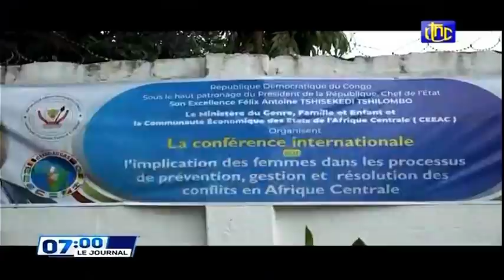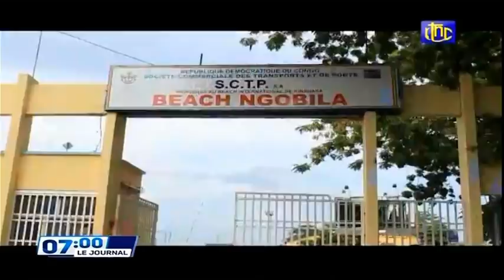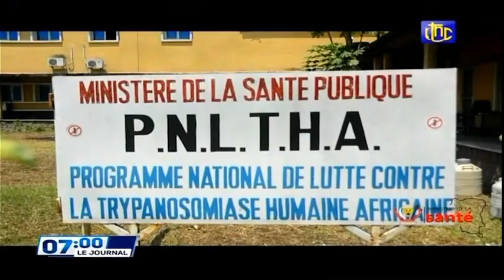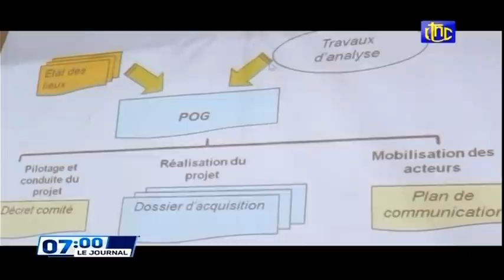🔴RDC : SUIVEZ LE GRAND JOURNAL DE CE SAMEDI 11.12.2021 RTNC EDITION 07H00